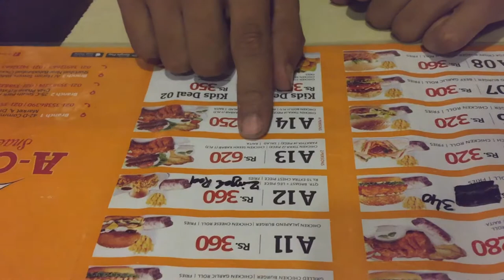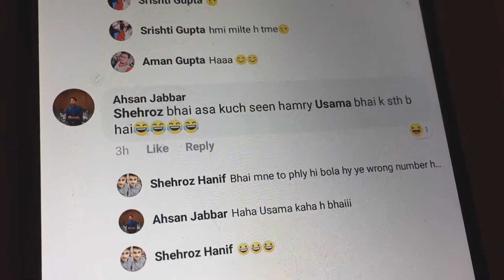I am also a Photographer